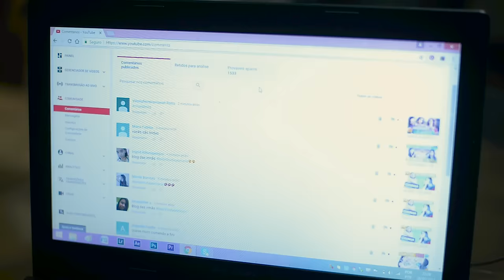NOSSA ROTINA: DIA DE SEMANA | Blog das irmãs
Mostramos tudinho nossa rotina pra vocês desde a rotina de manhã quando acordamos, até a rotina da noite quando dormimos. E mostramos também como é o nosso serviço (lanchonete). Teve pequenas participações dos nossos pais, maridos e cachorrinhos.

   ● INSTAGRAM e TIKTOK BLOG: @blogdasirmasoficial
   ● INSTAGRAM e TIKTOK JERU: @jeru_tuzaki
   ● INSTAGRAM e TIKTOK MARU: @maru_tuzaki